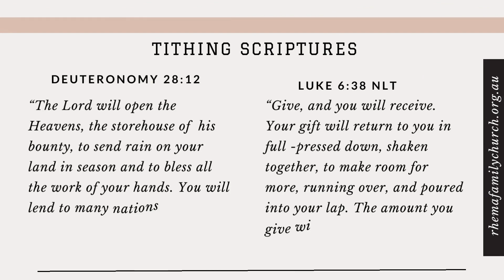Eagles Prayer 25th April 2024 - Eileen Brown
🦅 Join Us for the Eagles' Prayer Meeting Tonight 🙏
18th April 2024

🦅✨ Connect for a powerful online prayer meeting that will uplift your spirit and strengthen your faith. 7:30pm here on Facebook and YouTube.
Let's unite in prayer and seek His guidance as we journey together.

 🙌 Spread the word, invite your friends, and prepare to be inspired!

Proverbs 3:9-10
To support our ministry you can give Tithes and Offerings by direct deposit to:
Rhema Family Church
Commonwealth Bank of Australia.
BSB: 063245
Account: 10886703